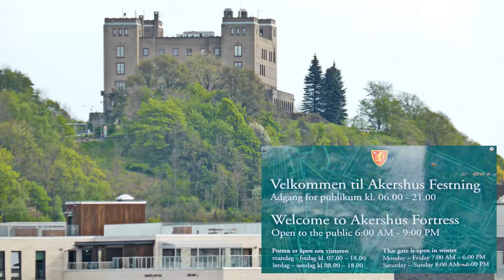Oslo-Norwegen - AIDA-Tagesausflug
Oslo-Norwegen. AIDA-Tagesausflug in Oslo. Rund um das Opernhaus, Ein Ausflug zum Vigeland-Skulpturenpark, Königliches Schloss,Oslos bekanntestes Bauwerk, das Rathaus mit Festhalle zur Verleihung des Friedensnobelpreises. Fahrt zum Holmenkollen-Ski-Sprungschanze. Oslo Hafenbecken